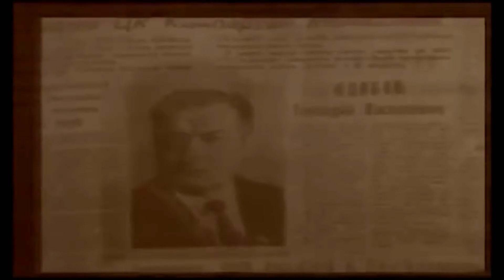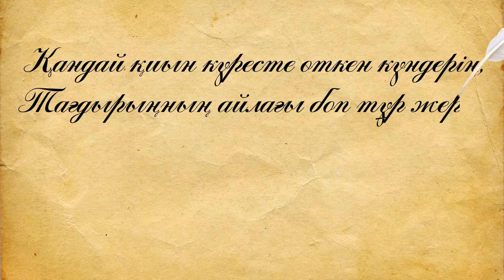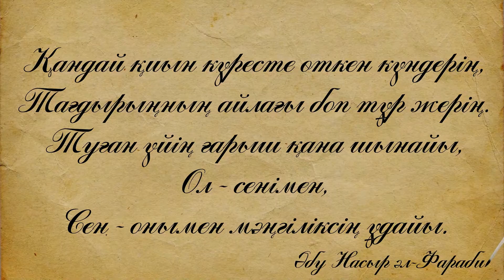"MY" FVCKIN - ТП2016 (Все задники в одном)